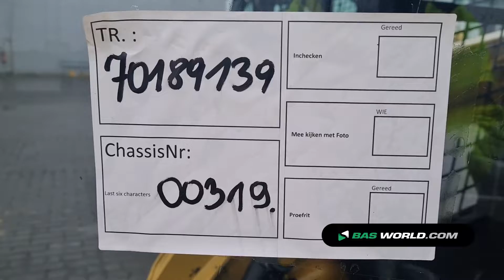70189139 Caterpillar 226 D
Caterpillar 226 D